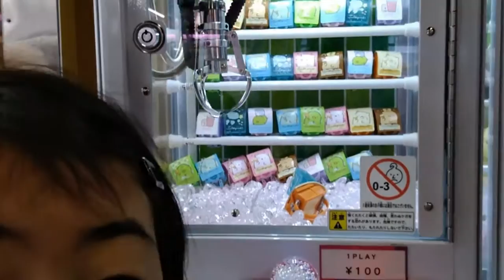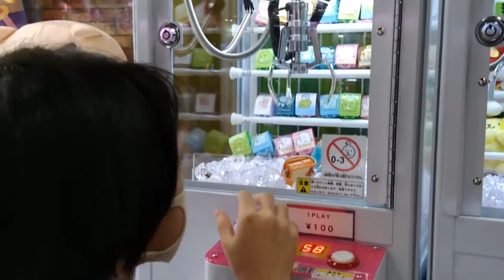【ゲームセンター】チップとデールのミニポーチをGETするあい❤すみっコぐらしのランドセルは採れなかったwww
【３万円】超大量の100円玉でクレーンゲーム100回以上やったら何個取れる!?【大量ゲット!?】【アンパンマン】

【クレーンゲーム 】世界最多のゲーセンで1万円企画！これはもう衝撃映像？神回確定！【ももかチャンネル】

ゲーセンでチョコボール100個取ったら、エンゼル大量に出るだろｗｗ【クレーンゲーム】

1万円チャレンジ☆クレーンゲーム苦手家族がモーリーファンタジーで乱獲！？himawari-CH

ミニクレーンゲーム全台やってみた！久々で全然取れない？！何個取れる？【UFOキャッチャー】